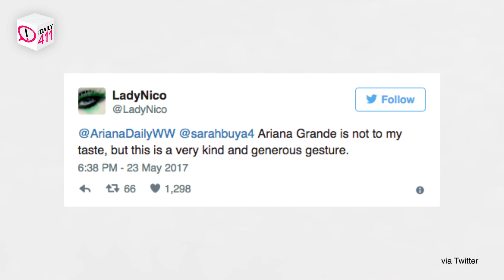Ariana Grande Offers To Pay For Bomb Victims Funeral Costs | TheDaily411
Ariana Grande is giving to the families who lost loved ones at her concert in Manchester. She's offered to cover all funeral costs. TheDaily411 entertainment host, Cyan Taylor, is spilling all the tea!

Follow us  @TheDaily411   on YouTube